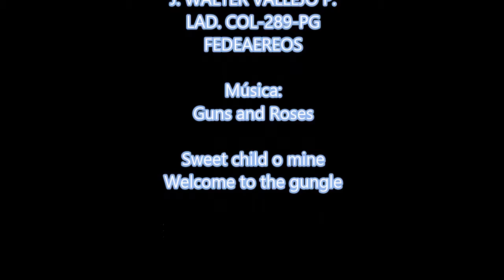VOLANDO CON FELIPE